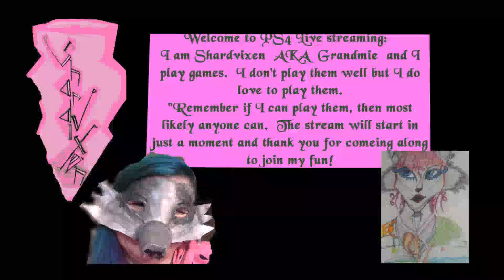Kill, kill , kill them all. Horizon Zero Dawn - PS4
Aloy needs to kill them all all. Where are her helpers?  She don't need any helpers but I could have used some for sure.
This channel is all about me; my gameplay, my art and my life.  This is a channel designed for adults with adult themes and language. I am also known as Grandmie-dies-alot, Miss Oblivious who Misses the Obivious.  PS: yes I am a grandmother and a mother who likes to play games, rather badly.
I create videos and try to get animation done.  I have a vlog which is here every Saturday for the most part.
It is never required to enjoy my channels.